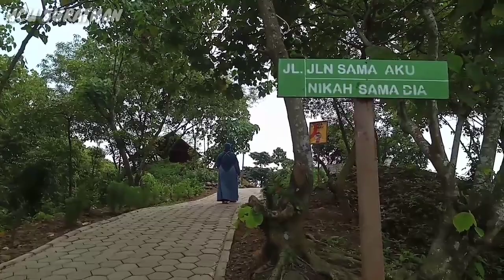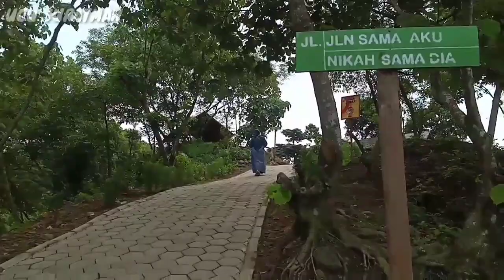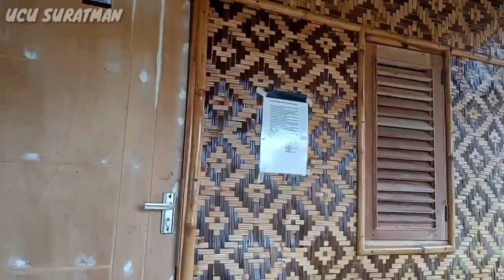PARUNG PANJANG PUNYA WISATA ALAM PUNCAK SEPERTI BANDUNG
Wisata alam seperti layaknya puncak di Bandung ini sangat luarbiasa menakjubkan. Panorama Wisata Alam Gunung Dago dengan keindahan alamnya sangat memukau bagi pengunjungnya. Di lokasi Dago Hilir,  desa Dago , kecamatan Parungpanjang kabupaten Bogor.

Dengan wisata sangat murah meriah bisa menikmati keindahan "Panorama Wisata Alam Gunung Dago". Wisata ini baru diresmikan dua tahun lalu. Banyak orang yang belum mengenal wisata alam ini karena keterbatasan informasi.